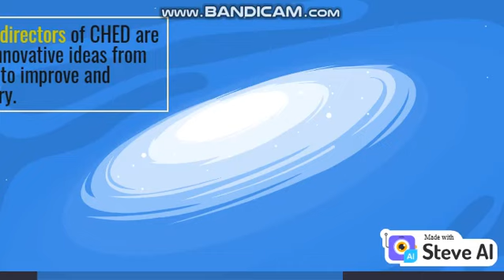Ideas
Directors Initiatives